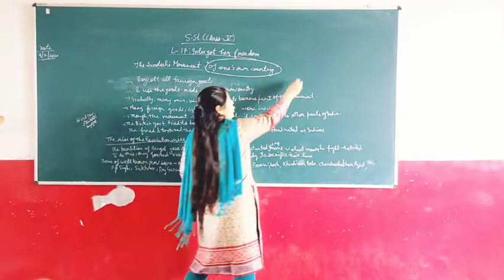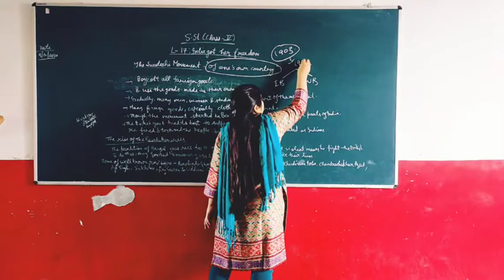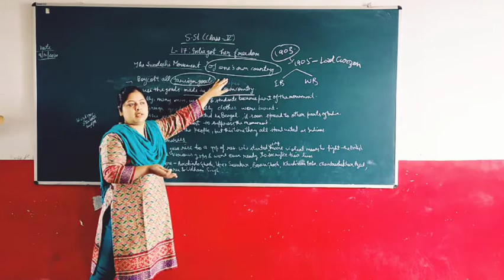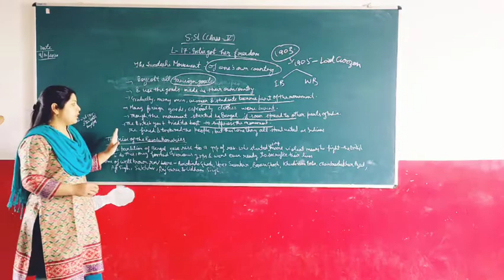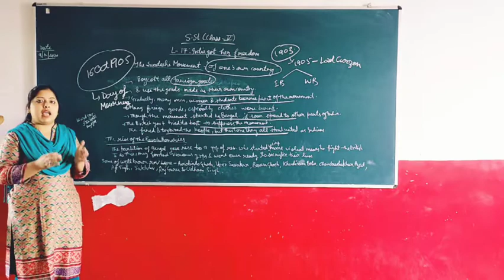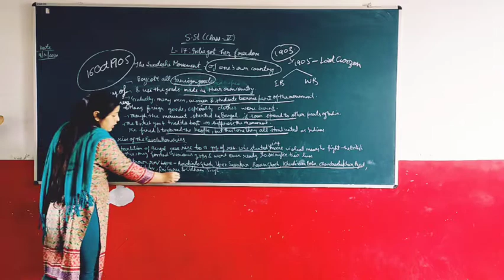C-5th(L-17)Part-3(The Swadeshi Movement)